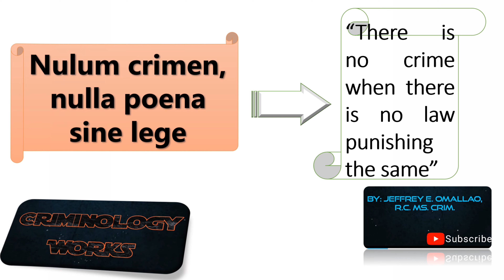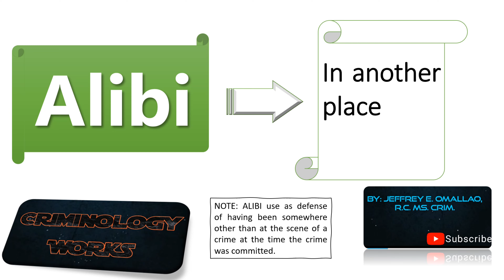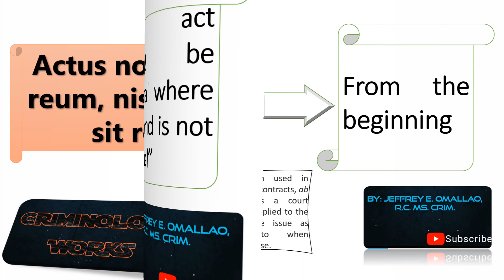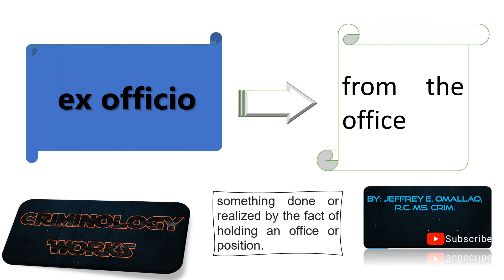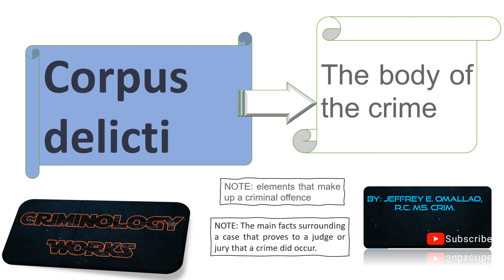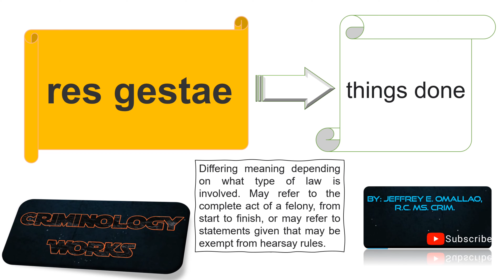LATIN TERMS AND LEGAL TERMS SIMPLIFIED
LATIN Terms and LEGAL TERMS
* Terms define with Rationalization
* High  Graphics Resolution for Illustration
* Upbeat music for Brain Stimulant
* Clear Concise definition
* Work on it with Heat-set partner